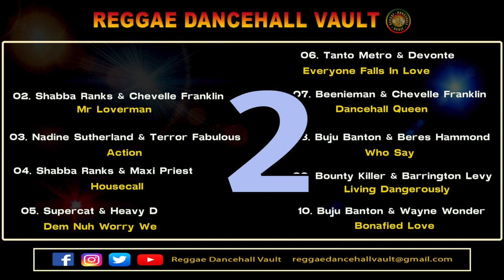Top 10 Dancehall Collaborations Of The 90s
We appreciate the love and viewership, please help us to be bigger and better